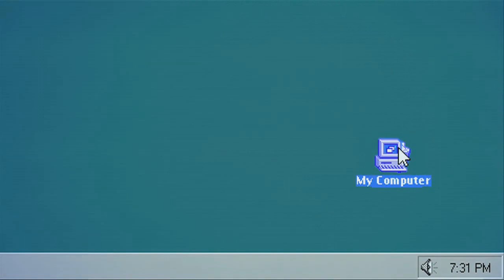twój stary informatyk